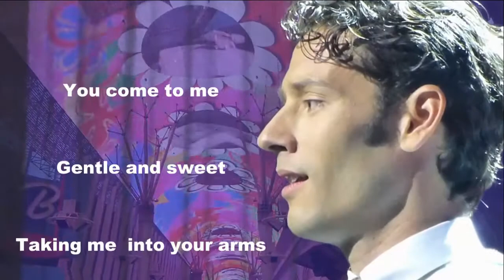【Urs Buhler】Happy Birthday!